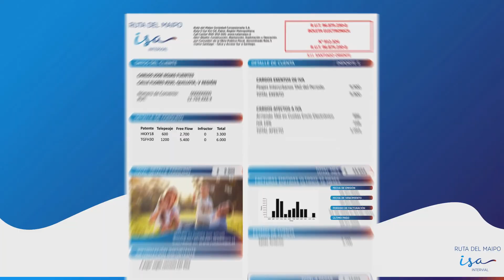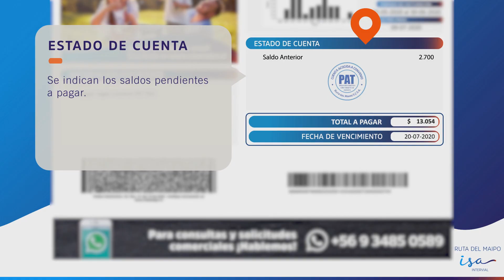Conoce tu boleta - RUTA DEL MAIPO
Video de animación que realizamos a RutaDelMaipo con muestra de como poder ver los diferentes detalles de las boletas enviadas.